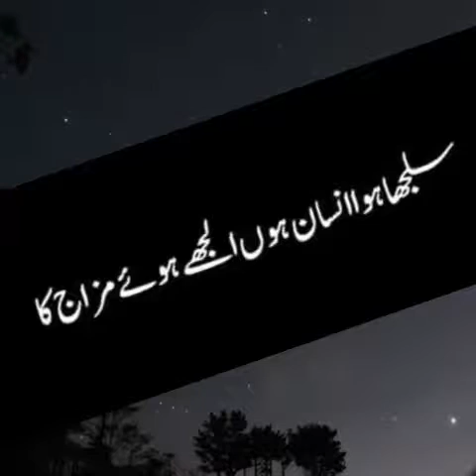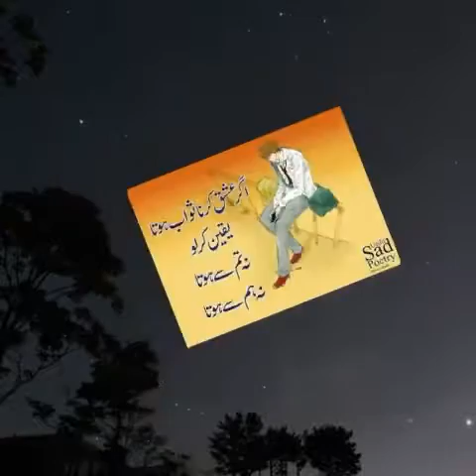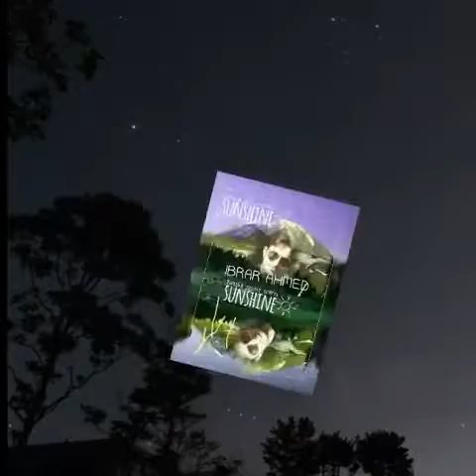Dukhan vich sanu tusi by naeem hazara